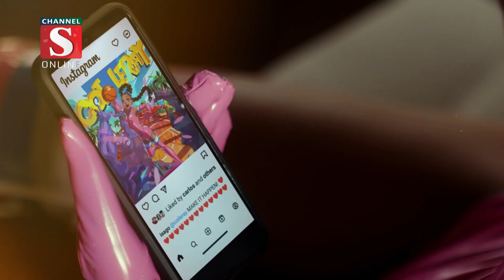ভার্চুয়াল জগতে কি*শোরীকে ধ*র্ষ*ণ | Meta Universe | Channel S News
মেটাভার্স এমন একটি জগত, যেখানে মূলত ইন্টারনেটকে প্রাণ দেওয়া হবে বলে ধারণা করা হয়। শুনতে অনেকটা বিস্ময়কর লাগলেও, সামাজিক যোগাযোগ মাধ্যম ফেসবুক নির্মাতা মার্ক জাকারবার্গের লক্ষ্য ঠিক এমনটাই। মনের গভীরের এই প্রত্যাশা থেকেই ২০২১ সালে, ফেসবুক মূল প্রতিষ্ঠানের নাম বদল করে, মেটা প্ল‍্যাটফরমস করে মার্ক জাকারবার্গ। নিজের সেই স্বপ্ন পুরনে এরপরই ‘মেটাভার্স’ নামে ত্রিডি ভারচুয়াল রিয়ালিটি নির্মাণ শুরু করেন তিনি।
মেটাভার্সের দুনিয়ায়, স্বশরীরে না গিয়ে ভার্চুয়ালি কোন কনসার্টে গান শোনা, বা শপিং অথবা ঘুরতে যাওয়া, শিল্পকর্ম দেখা বা সৃষ্টি করা—সবই করতে পারবেন একজন। তবে এসব যা ইচ্ছা তাই করা বা পারার মাঝে মানবতা বা মনুষত্য না থাকলে যে মানুষ কতটা হিংস্র হয়ে উঠতে পারে তারই উদাহরণ দিলেন একদল মেটাভার্স ব্যাবহার কারি।

ভার্চুয়াল জগতে কিশোরীকে ধ*র্ষণ  | Meta Universe | Channel S News

1: News :
2: Entertainment News :
3: Sports News :